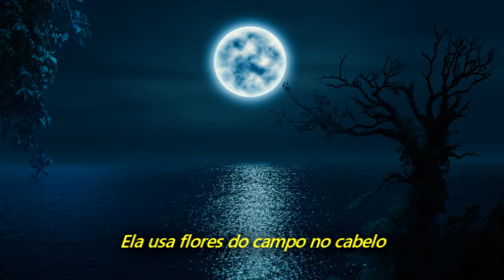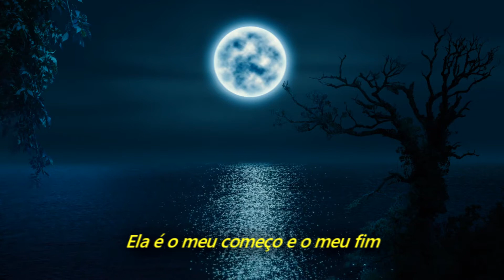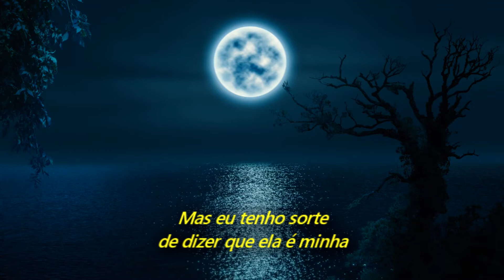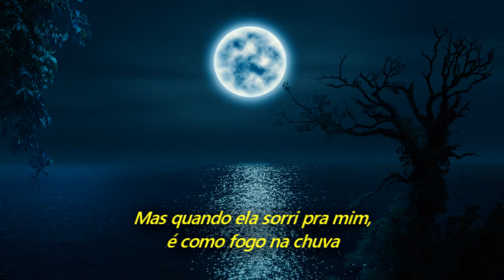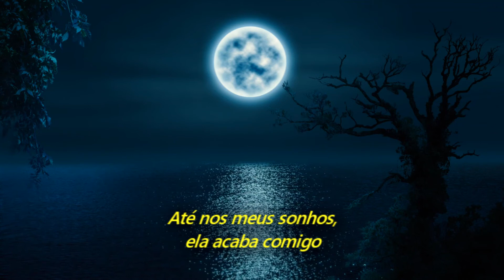Bon Jovi - She's A Mystery (Legendado em Português)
Álbum: Crush